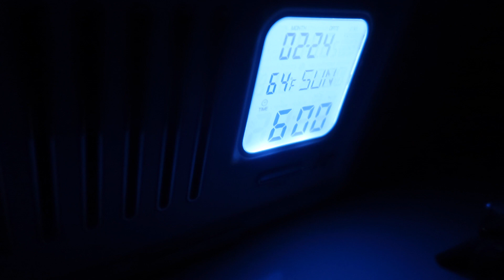BACK FOR GOOD | MRS RACHEL BRADY | UK STAY AT HOME MUMMY VLOGGER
Hi - you are reading an updated description. I am now teaching yoga and hosting retreats for women.